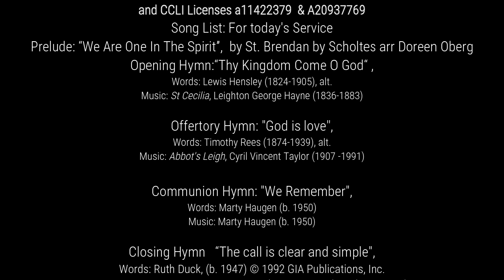Second Sunday In Lent - 25Feb2024